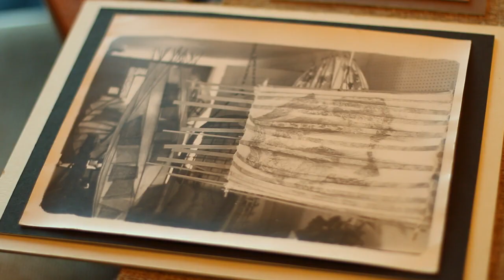Lover of the Light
Stephen White creates one-of-a-kind light sculptures, and we are all moths to his flame.

JAM Workshop story by La'akea Kaufman, Ruben Garcia Jr., and Alex Junquera.